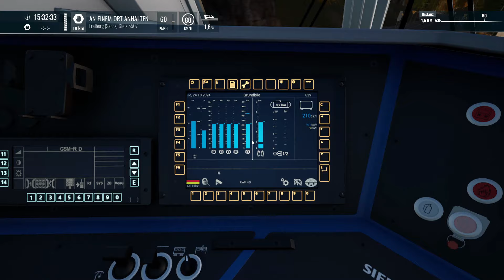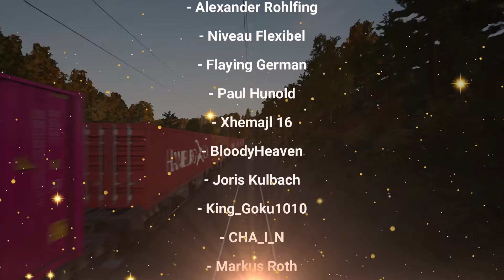1.474 TONNEN mit nur EINER BR193 die Tharandter Rampe hoch?! | Dresden - Freiberg | F184 | Lets Play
CHECKO-LINKS

CHECKO-SYSTEM

64-GB-Dual Channel DDR4 XMP bei 3.466 MHz

CHECKO-TUTORIALS

CHECKO-PROJEKTE

CHECKO-KAPITEL

CHECKO-MUSIK

NCS.io
Musiktitel: Marea von Aylex